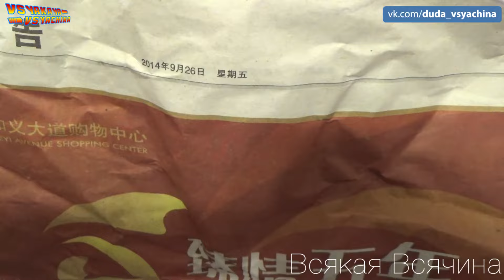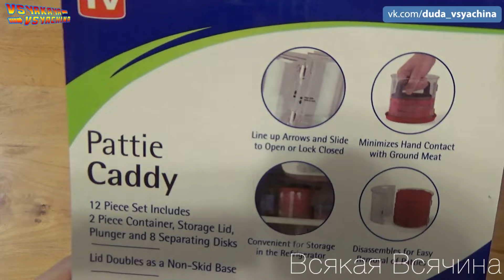Пресс для котлет гамбургера (чизбургера)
Снято на Sony HDR-CX330E
Монтаж Sony Vegas Pro 13.0